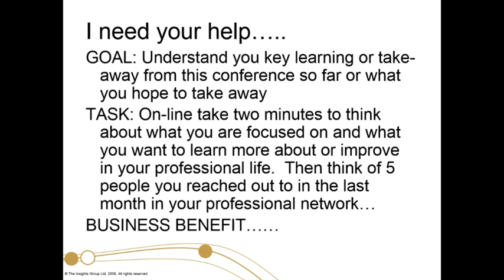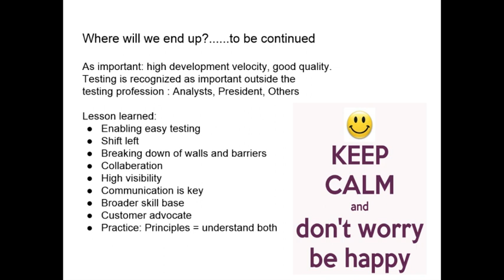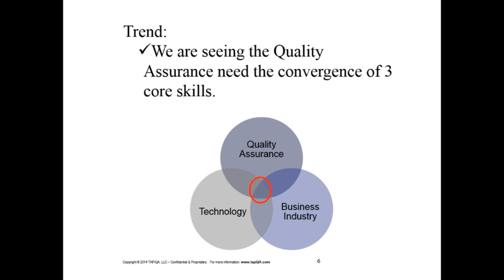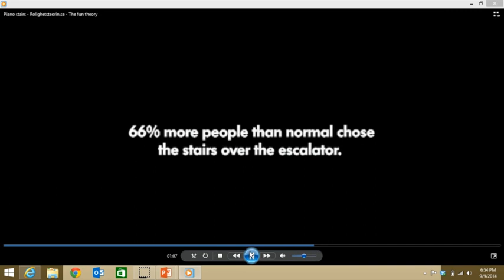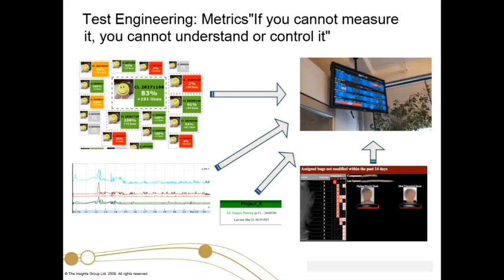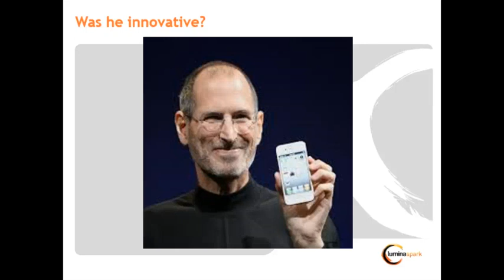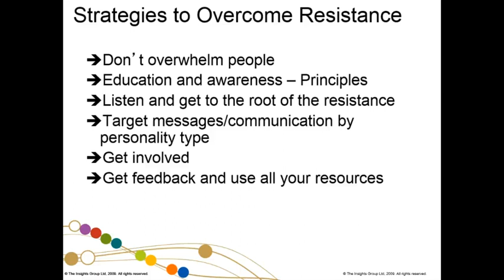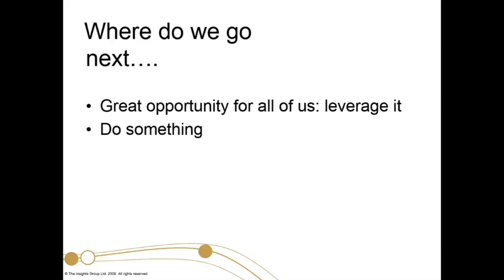Blending a change in technology and process - EuroSTAR - Jennifer Bonine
Technologies, testing processes, and the role of the tester have evolved significantly over the past several years. As testing professionals, it is critical that we evaluate and evolve ourselves to continue to add tangible value to our organizations. In your work, are you focused on the trivial or on real “game changers”? Jennifer Bonine describes critical elements that, like a skilled painter, help you artfully blend people, process, and technology into a masterpiece, woven together to create a synergistic relationship that adds value to your organization. Jennifer shares ideas in the areas of mastering politics, maneuvering core versus context, and innovating your technology strategies and processes. She addresses questions on how many new processes can be introduced in an organization, what the role of organizational culture is in determining the success of a project, and how can you know what tools will add value versus simply adding overhead and complexity. This discussion can lead you to technologies and processes you can stake your career on.